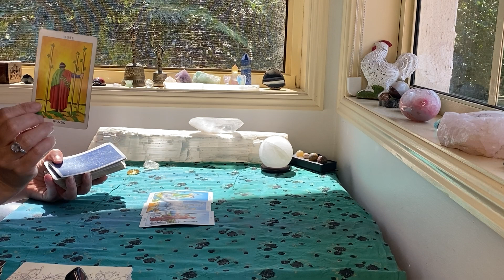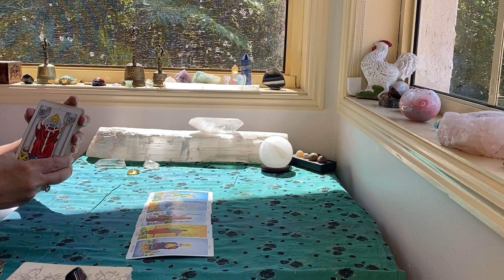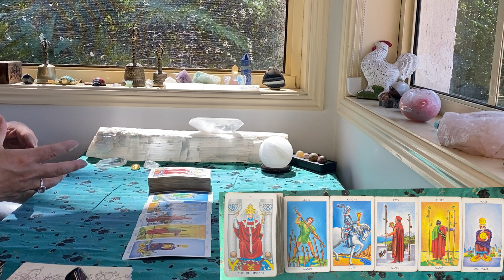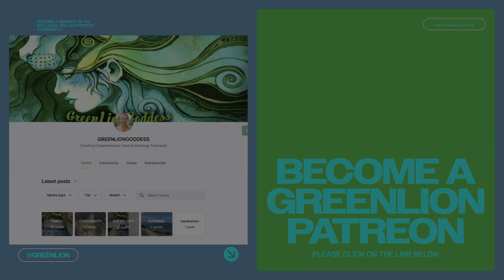WEEKEND TAROT "NON COMMITTAL!!!" SEPTEMBER 9th+10th 2023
The cards I use are:
The Rider Waite
Ethereal Visions by Matt Hughes

GreenLion Goddess